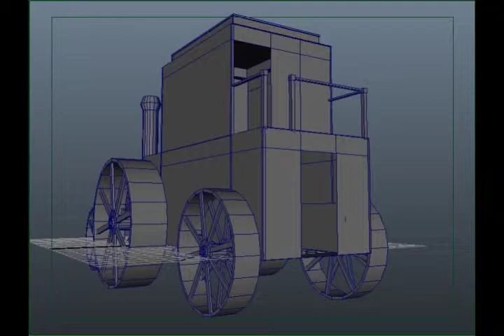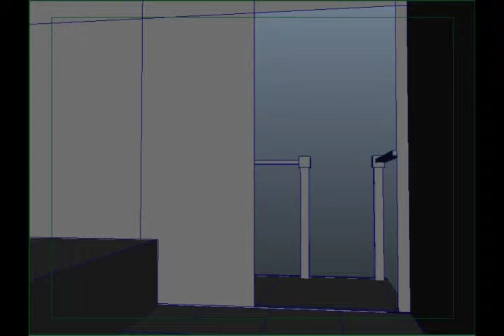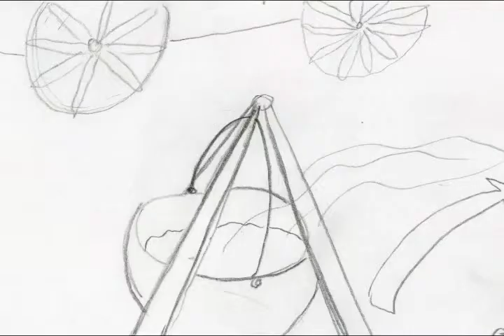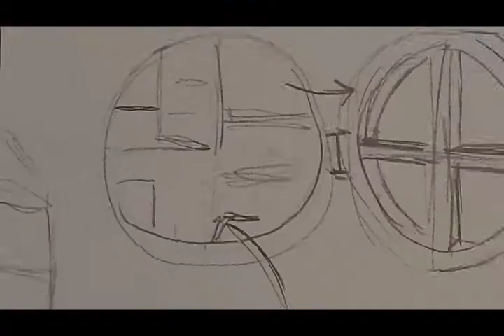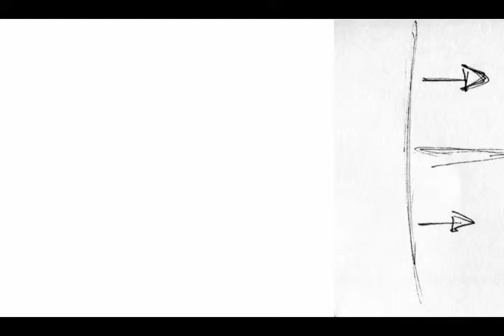SUVA Romany Caravan Class Production Animatic 01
AN402 Digital Environments